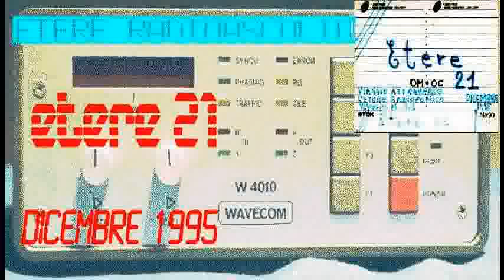ETERE 21 - AY - 3 OLDIES SONG - AM RADIO DEC 1995.flv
ETERE 21

 DECEMBER 1995

MEDIUM WAVES - SHORT WAVES

  TAPE: 90'

RECEIVERS:

- ICOM 735

ANTENNA:

- LPF1-R PREAMPLIFIED FERRITE MW EGZ
 TROMELLO (ITALY)
  GIUSEPPE GEPPO ZELLA
- 105 METERS OUTDOOR WIRE

ACCESSORIES:

- SPD1 SYNCHRO DETECTOR EGZ